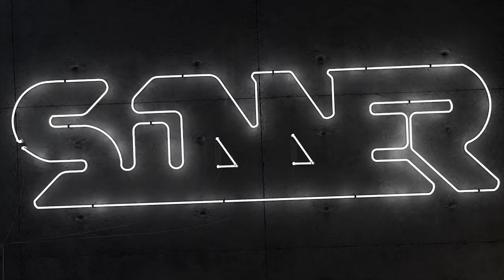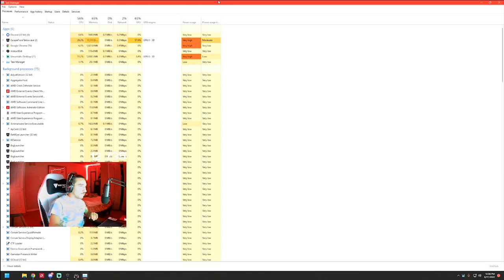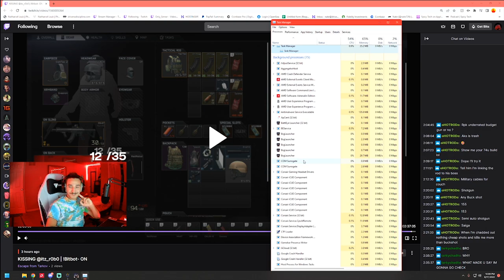I GOT CAUGHT CHEATING ?! | EFT | Escape From Tarkov